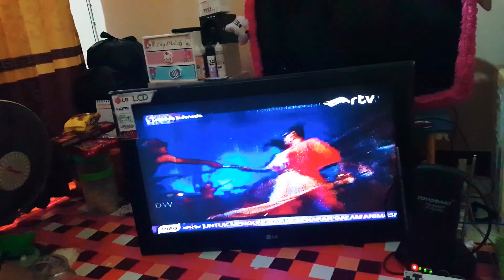Lcd 32 LG finishing